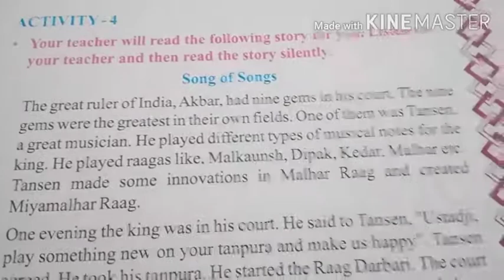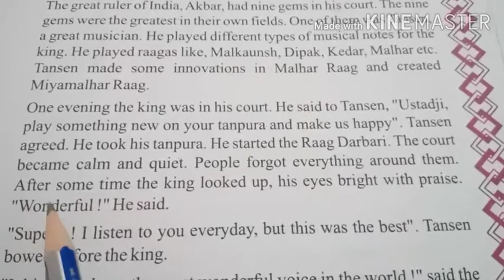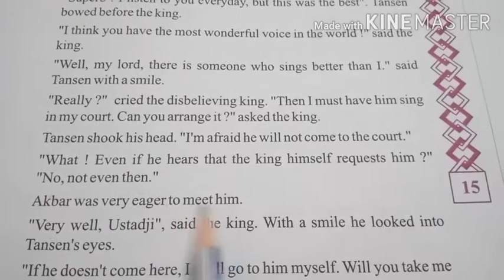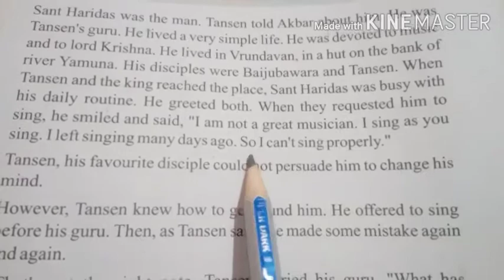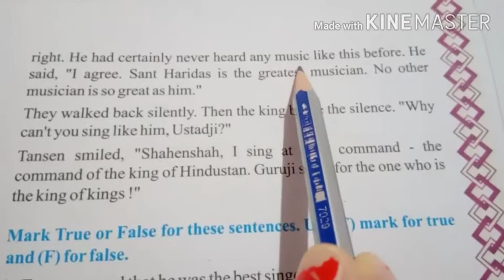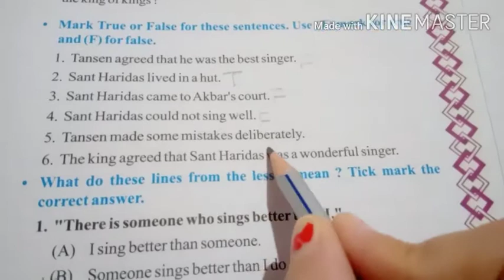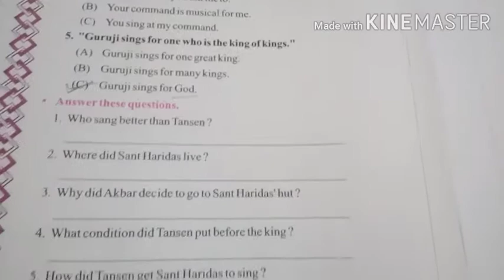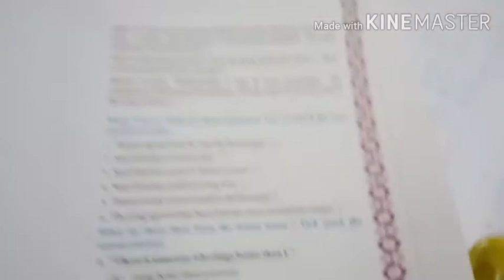Gujarati Medium English Class 8 Unit 2 Activity 4